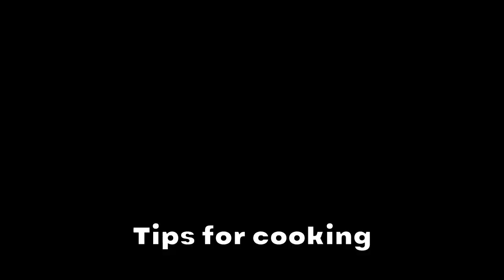The Benefits of Eating Chicken for Diabetics - Backed by Science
In this video, we’ll explore the relationship between chicken and diabetes, backed by studies and references, and provide you with helpful tips for incorporating chicken into your diabetes-friendly diet. So, whether you’re a chicken lover or just looking for some healthy and delicious protein options, keep watching to learn more about chicken and diabetes!